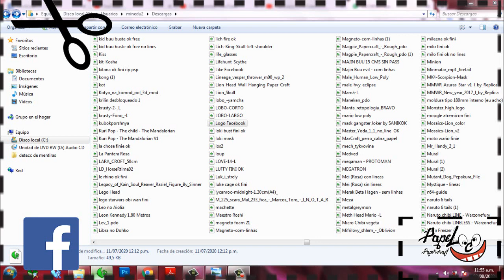Papercraft - "Logo Facebook" - PapeLoco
Bienvenidos todos los amantes del papercraft este el canal oficial de PapeLoco espero que sea de su agrado compartire tecnicas trucos hare tutoriales todo acerca del papercraft y seguir aprendiendo de este maravilloso arte que nos une :)

Ya llegamos a los  mil suscriptores gracias por el apoyo cualquier duda que tengan me lo dejan en la caja de comentarios sin mas que decir me despido locos y locas :) POSDATA : espero les guste los proximos trabajos que realizare

TUTORIAL DE PASO A PASO DE LA CONTRUCCION DEL LOGO DE FACEBOK LAS PLANTILLAS LAS PUEDEN PEDIR EN EL GRUPO DE FACEBOK  SIN MAS QUE DECIR GRACIAS POR EL APOYO : LOCOS Y LOCAS

PAPELOCO

NO OLVIDEN DEJAR SUS COMENTARIOS PARA SABER QUE TRABAJO QUISIERAN QUE REALIZE O ALGUNA DUDA QUE TENGAN